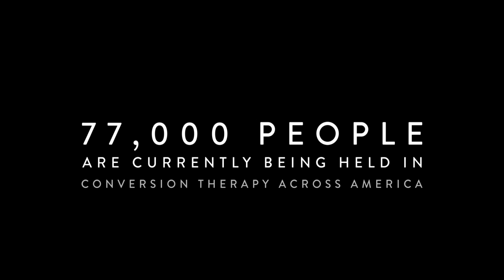Boy Erased (2018) Official Trailer